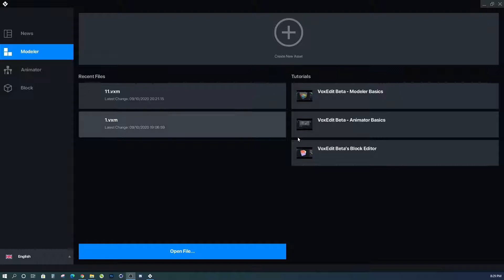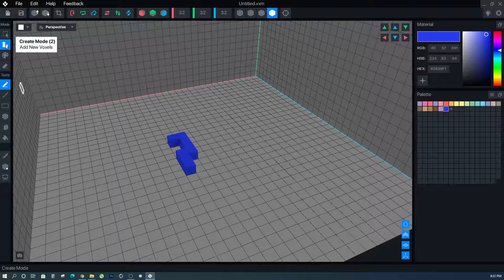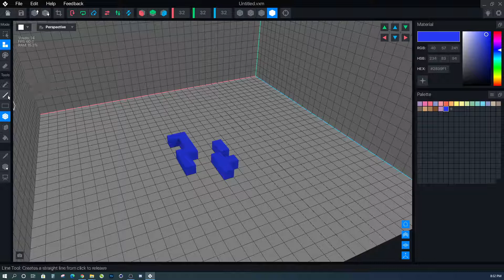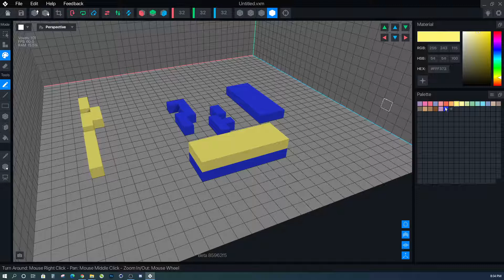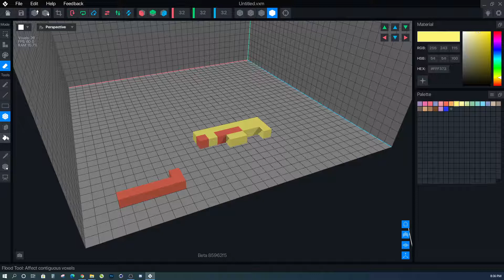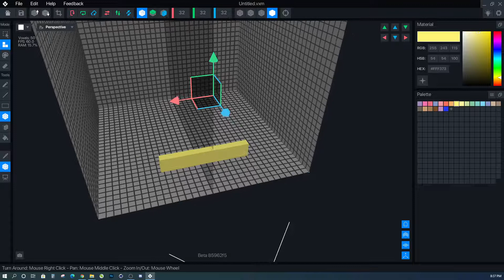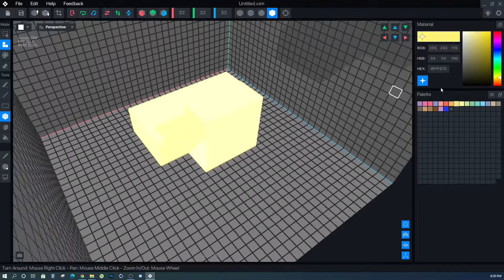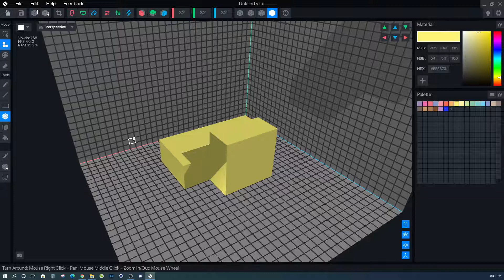VoxEdit - 2 - Modeler